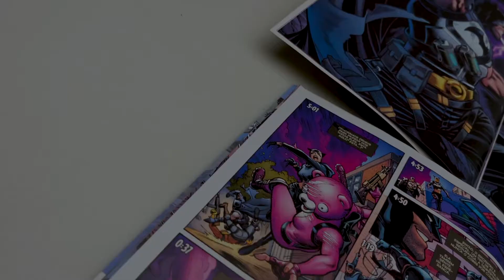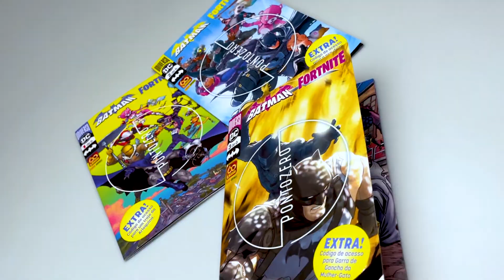Kit 3 Livros + EXTRA código | Batman-Fortnite | Panini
Paginas: 72
Formato: 17 x 26 cm
Editora: Panini
Acabamento: Brochura
Idioma: Português
Ano da Edição: 2021